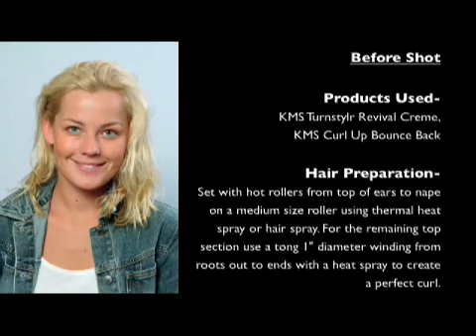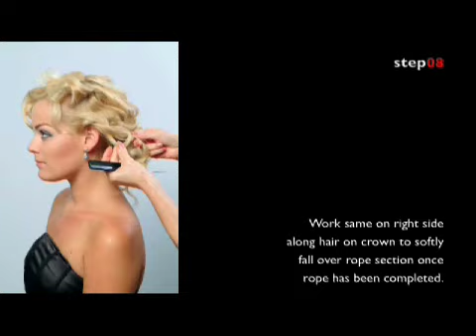Sharon Blain - The Art of Hair - Long Hair Styling Vol 1 - Step by Step "Bianca"